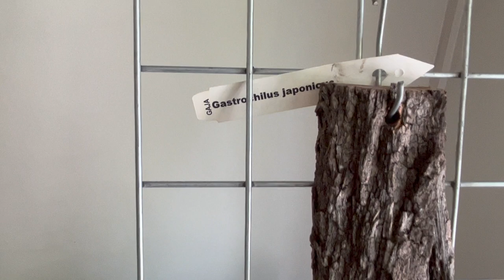Природные ( Species) орхидеи, собрание нашего клуба